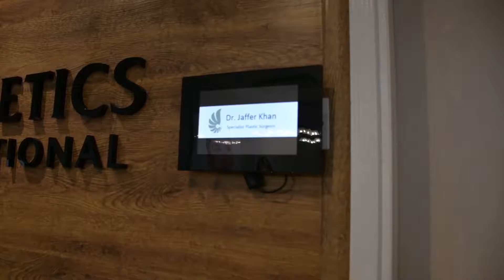10 Questions with Dr. Jaffer Khan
Rapid fire round with our CEO & Founder!